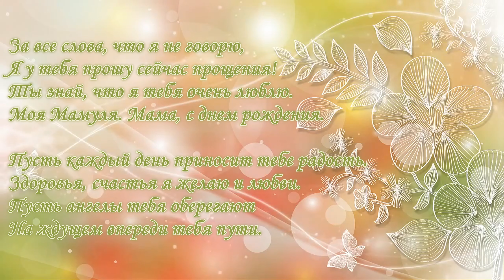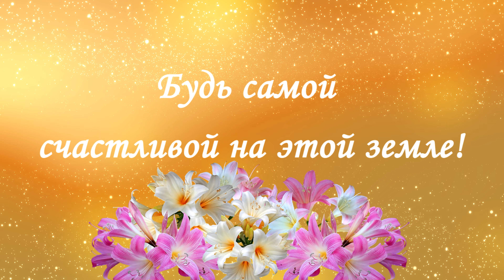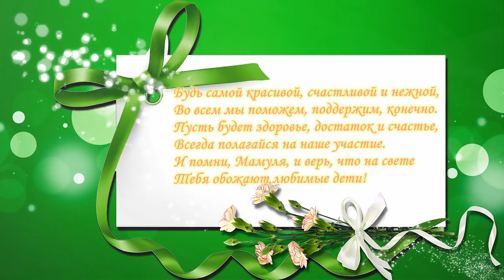С днём рождения, любимая Мама, Бабушка, Жена!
Мамочка, поздравляем тебя с днём рождения! Ты наш самый любимый  человечек, подаривший нам жизнь, за что мы  всегда будем тебя благодарить. Желаем здоровья тебе, наша родная, самого крепкого, красочных моментов, положительных событий, побольше добрых людей в твоём кругу, мира в доме и долгой и беззаботной жизни в счастье и процветании!